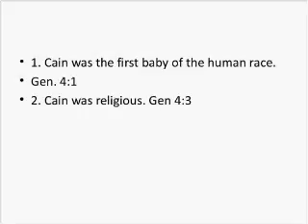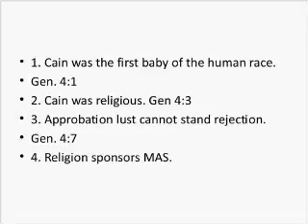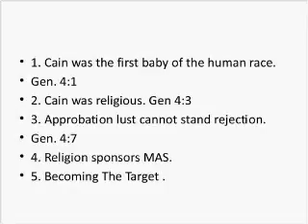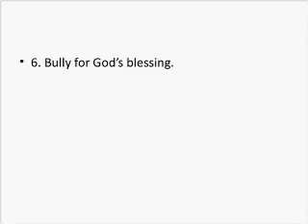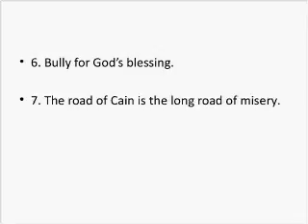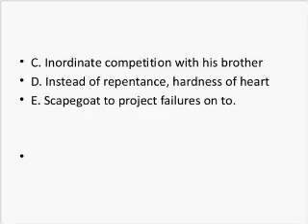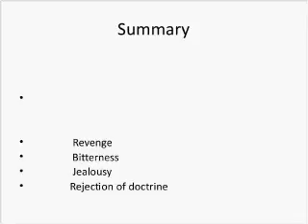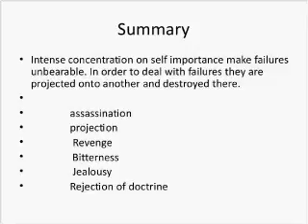Pastor Brad West, Grace Bible Church, Gum Springs Arkansas, Jude 10, December 19 2013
Two types of deceivers, those who are ignorant and those who know but devise falsehood.
Grace Bible Church Gum Springs, AR